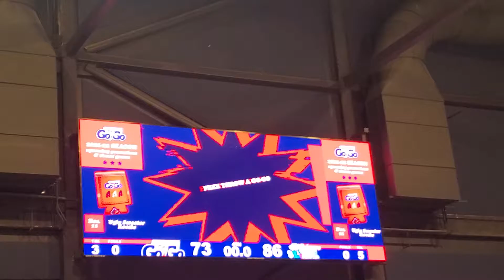Darrell's Birthday Free Throws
Watch our boy Darrel attempt to make 3 free throws in 30 seconds at the The Capital City Go-Go's basketball game. Happy Birthday !